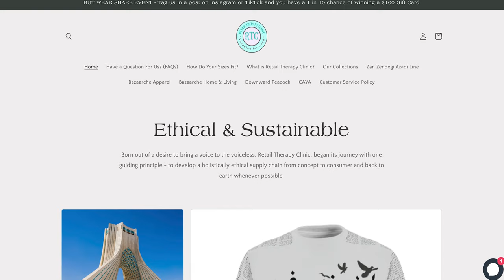S2Ep5 - Pej Vahdat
Actor Pej Vahdat talks about his work on hit projects like Dynasty, Shameless, and the Old Man on FX